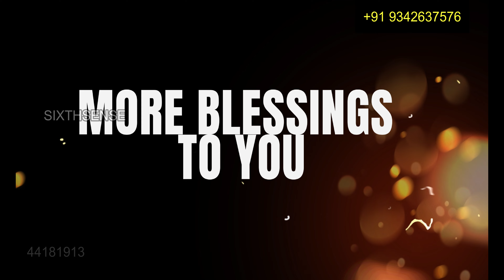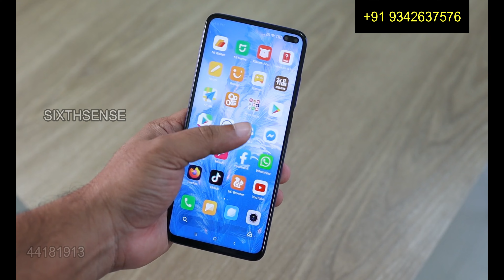Fastest Ways To STOP Overthinking and Negative Thoughts | 5 Ways To Start Living